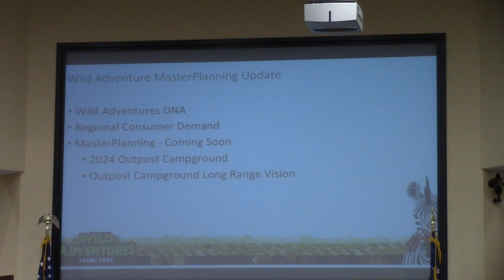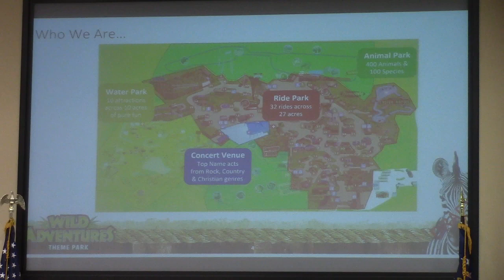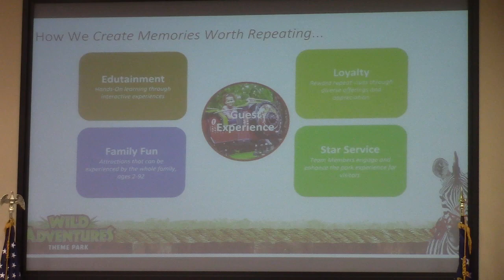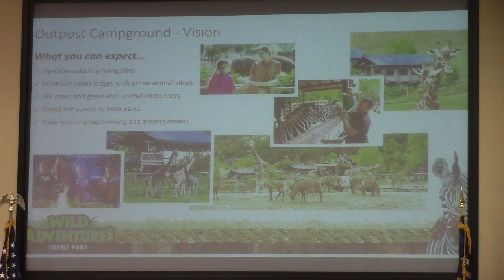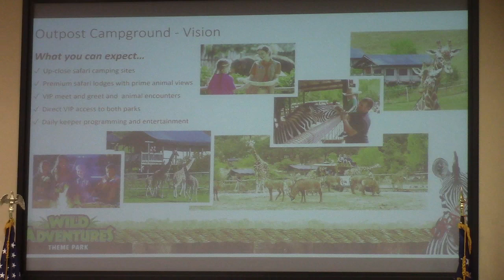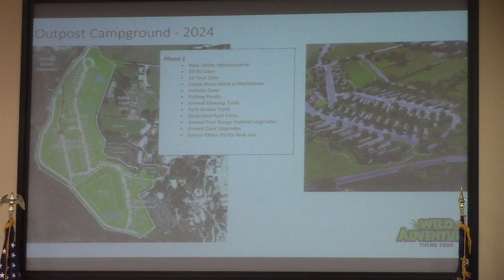7a. Wild Adventures - Project Approval for Georgia's Tourism Development@ LCC Work - 2023-02-13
7a. Wild Adventures Request for Project Approval for Georgia's Tourism Development Act Program

Wild Adventures wants to make a 50 space  short term RV park on their property.